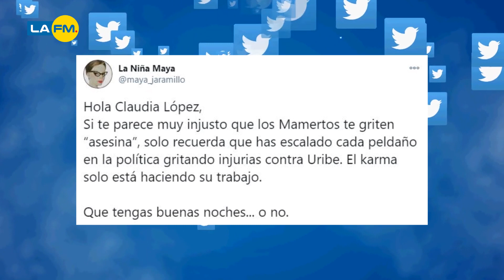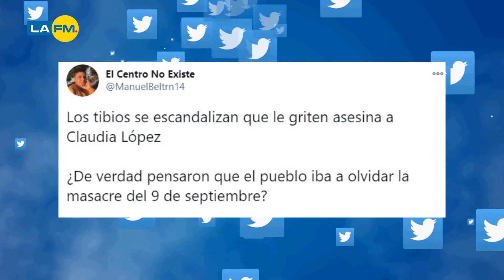Claudia López salió abucheada en homenaje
Claudia López fue abucheada en el homenaje que se le rindió a Dilan Cruz en el centro de Bogotá.

¿Qué opina de lo sucedido a la Alcaldesa?